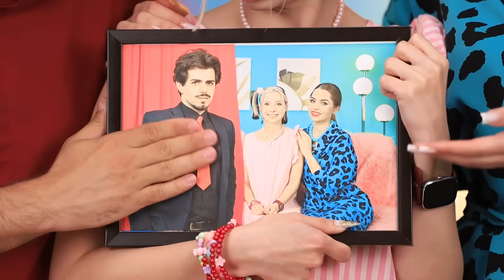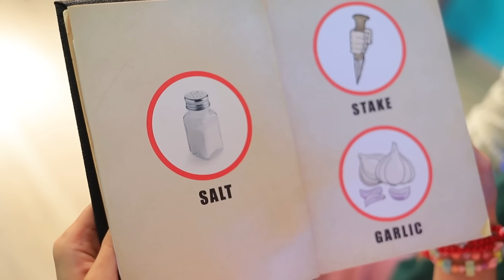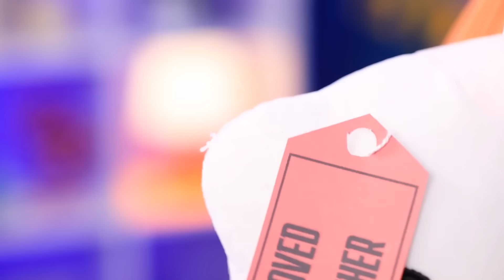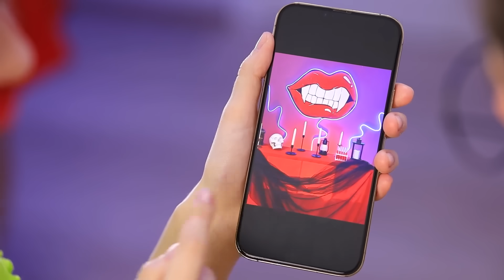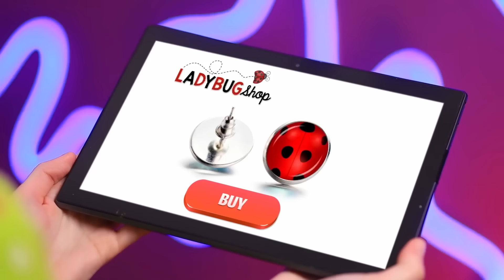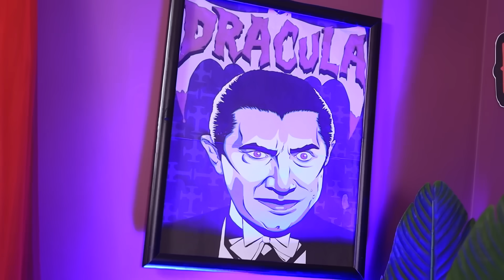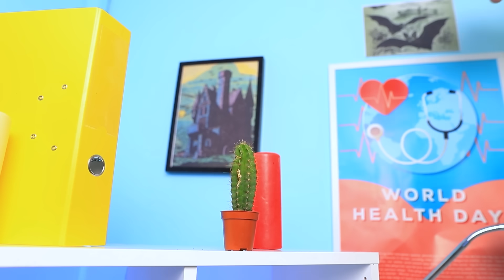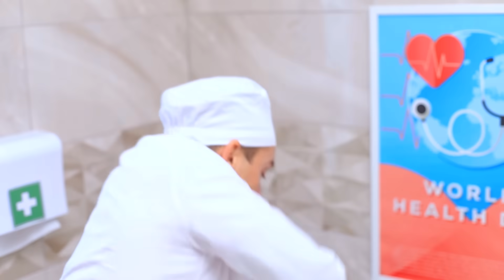Мой отчим Вампир! Папа против отчима!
У малышки Эйприл лучшие родители на свете. Но сегодня всё навсегда изменится. Маму загипнотизировал коварный вампир, и теперь папе придется покинуть дом. Что же делать? Если не выгнать злодея, совсем скоро он доберется до Эйприл. Непростая задачка. Придется проявить всю свою отвагу. Но Эйприл не одна. С ней её любимый папа. Вместе они справятся со всеми вампирскими ловушками.
В нашем новом видео семейное приключение. Эйприл и ее родителям придется сразиться с коварным отчимом-Вампиром. Но если под рукой есть секретный антидот, все непременно получится.